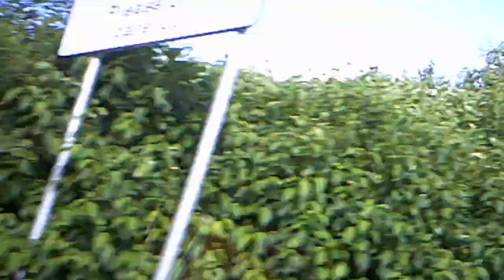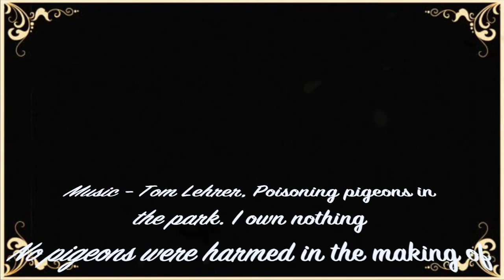Jixie Dye-aries presents Tom Lehrer.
Also this was not filmed during springtime, but in fact late summer
The dress I wear here can be found on Amazon.co.uk The shawl I wear is a very old one so I can't give the link to it.

I do not advocate the poisoning or by any other means harming a pigeon or any other wildlife. This was just a comedic song.